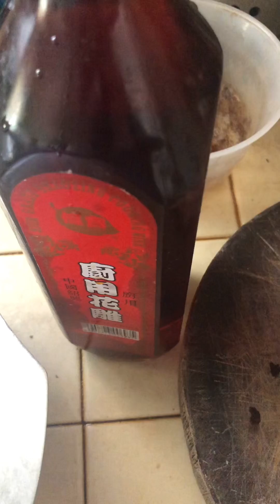龔饕耆美好生活分享：分享一下香煎豬🐖扒煮法😋。（5-9-2024星期四）2TV二视TwoBroadcast吐视